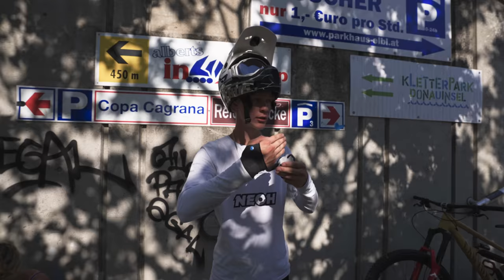Big SENDS and TRIAL Lines - Behind The Scenes of LATE FOR SCHOOL 2 (PART 3)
Behind The Scenes of LATE FOR SCHOOL 2 (Part 3) is here! Can't wait to show you guys what we went through and give you some insights of our challenges behind this Project.

Cheers,
Gabs